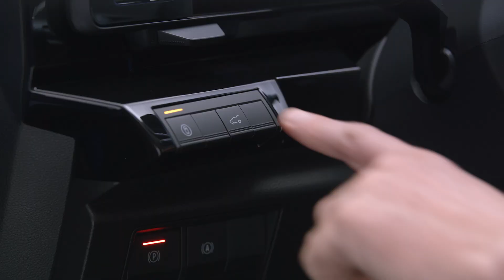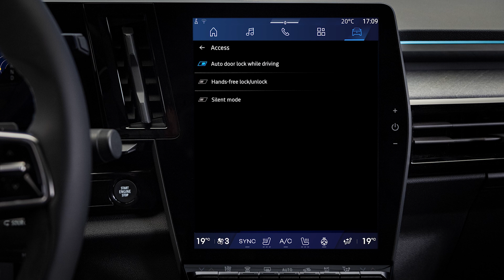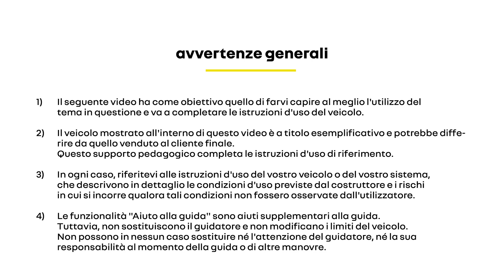apertura automatica del bagagliaio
rafale e-tech hybrid (ITA)